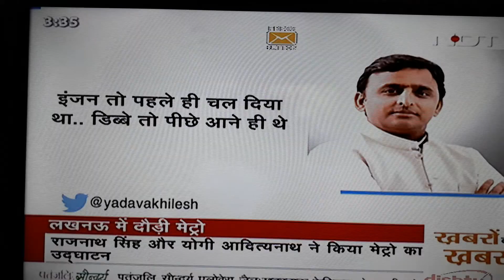लखनऊ में दौड़ी मैट्रो ट्रेन लोग हुये खुश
I love editing Pictures and videos, I like to edit different videos with Hindi songs, also I like editing pictures. I try my best to entertain my subscriber as much as I can.